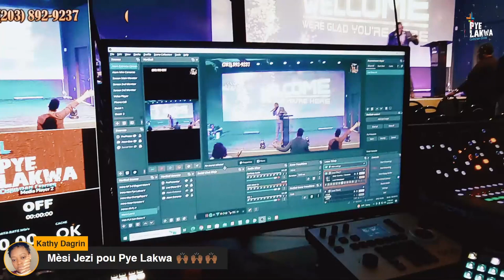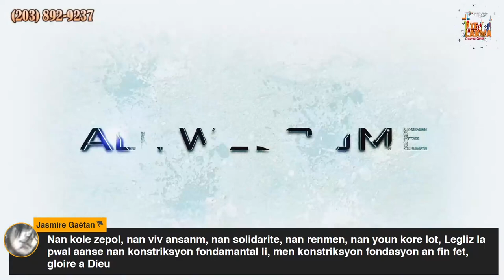Pye Lakwa #72 Reclaim Campaign #6 They Failed Us #3 9 of 18